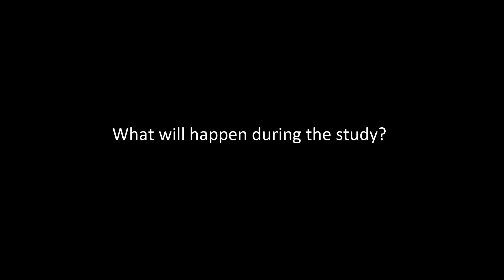Treatment of UTI's with Dr. Alejandro Hoberman | UPMC Children’s Hospital of Pittsburgh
Alejandro Hoberman, MD, discusses a research study on the treatment of urinary tract infections using 5 or 10 days of antibiotics.